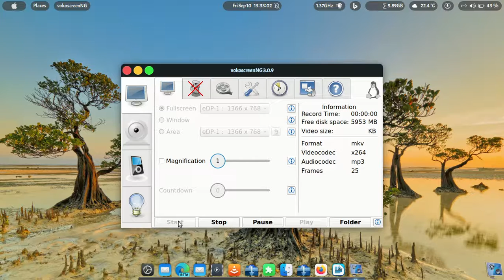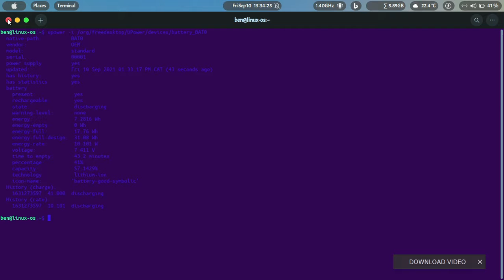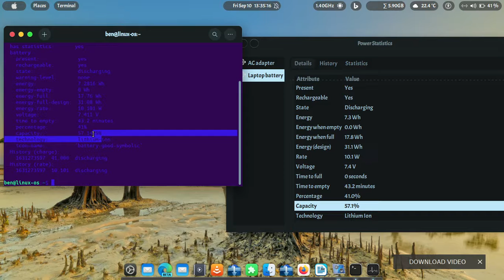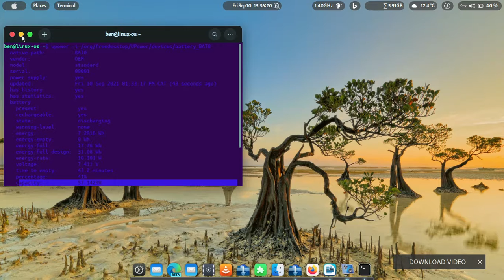UBUNTU IMPISH INDRI WITH GNOME 41 BATTERY STATUS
the video shows how you can check the battery status and the health using terminal and power statistics .

below there is the code to type in  terminal :

upower -i /org/freedesktop/UPower/devices/battery_BAT0